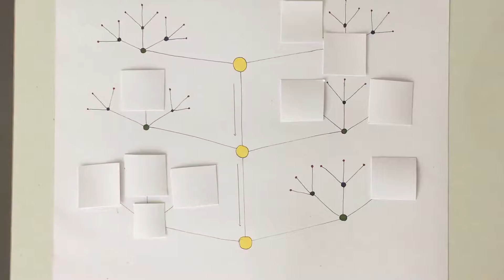Blockchain Life Tracker / Bubby Vernon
Technology vs. Design

Technology and design are intertwined. Design needs technology to be designed
whether it uses words, tools, or electricity, etc. Technology needs to be designed.
Technology is made by humans (and some robots/animals) and therefore must come
about intentionally, through design (the process of creating something). Technology is
what allows something to function. Design then uses that function. Ultimately what both
are doing is creating more choice/abilities for users.

Explanation of Blockchain Life Tracker:

Using Blockchain technology, a decentralized database which ensures trustful data
recording, a secure life tracker has been imagined. Do you wish to reflect on
(/remember) your choices in order to better (understand) yourself? By allowing your
devices to track your life’s events, an algorithm can present you with your life’s
significant moments on a timeline. Using our app, you can easily scroll through the
important moments of your past. This use of such a secure technology improves the
efficiency at which we can improve on an individual level by enhancing a weak aspect of
our minds, our memory.